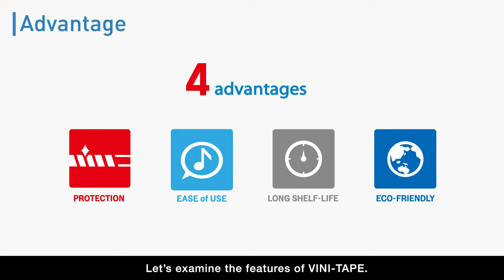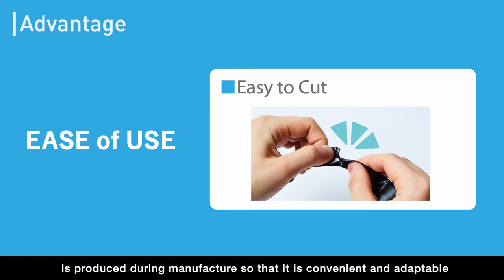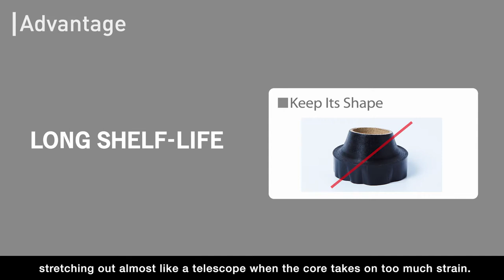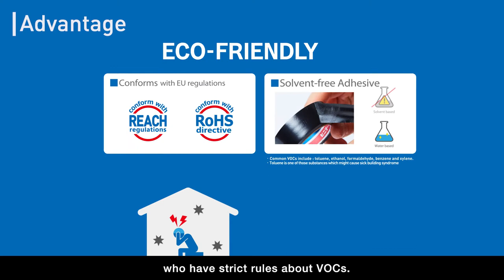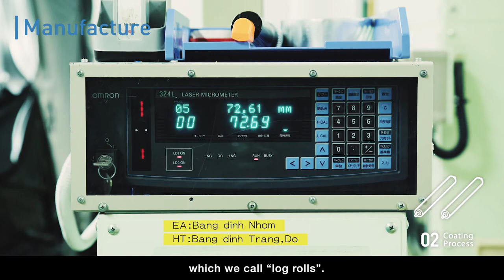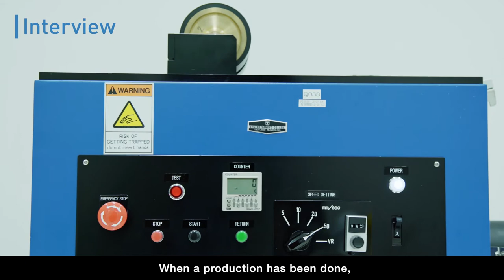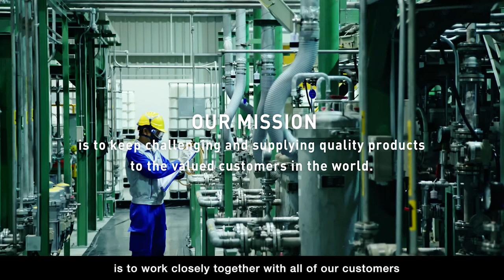VINI-TAPE, the insulation tape by Denka Japan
Please also visit the product Information in our official homepage.